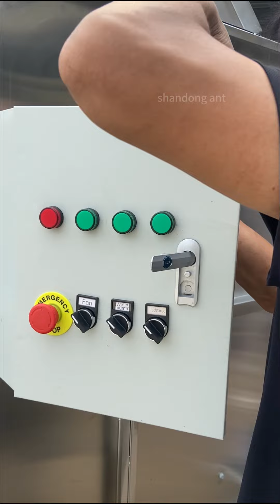how to finish the assembly of water curtain , painting collection system